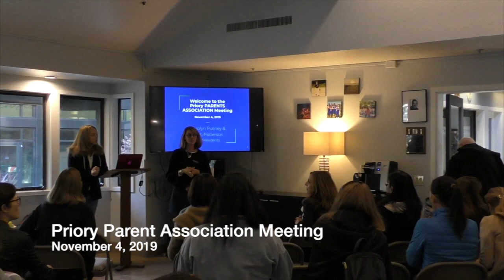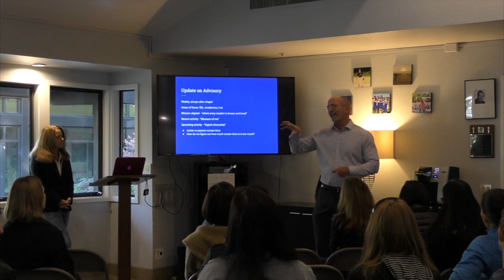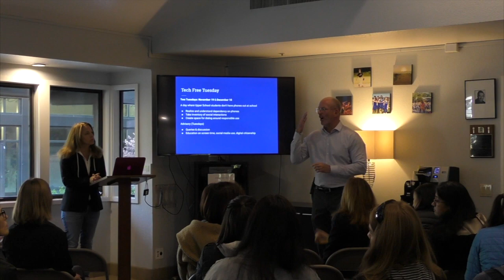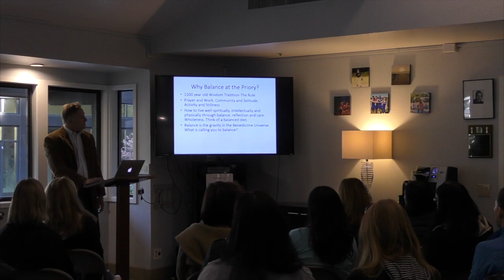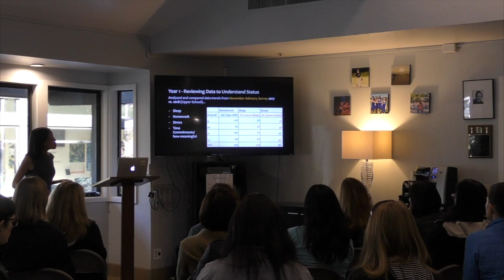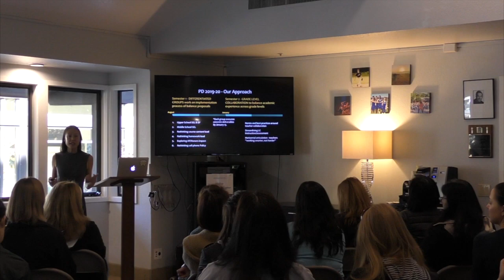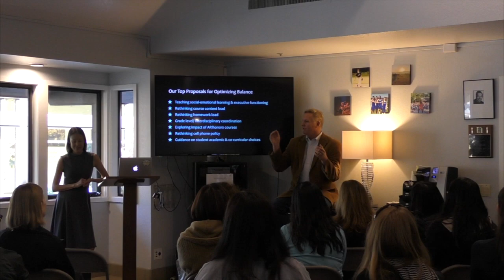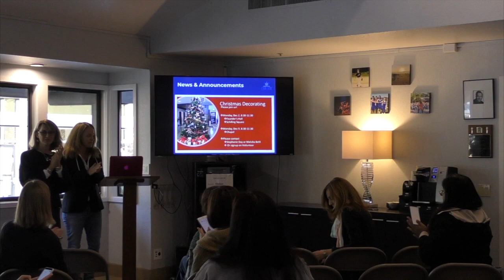11-4-19 PPA Meeting